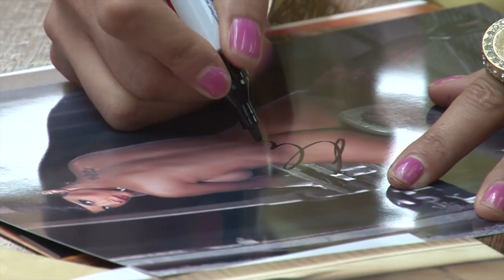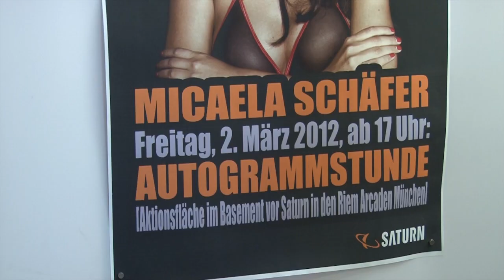Micaela Schaefer in München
Autogrammstunde von Micaela in den Riemarcaden 2. März 2012